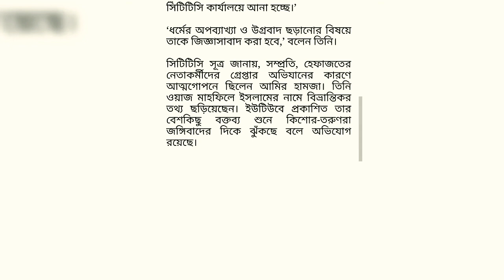জঙ্গি মামলায় গ্রেফতার মুফতি আমির হামজা/মুফতি আমির হামজা এখন ঢাকা পুলিশ হেফাজতে/Mufti Amir Hamza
মুফতি আমির হামজাকে জঙ্গি মামলায় গ্রেফতার করা হয়েছে।তিনি বর্তমানে পুলিশ হেফাজতে রয়েছেন।আল্লাহ মজলুমদের সহায় হন।আমীন।